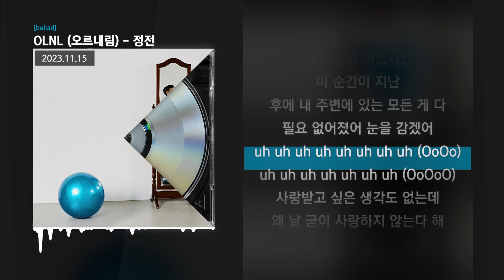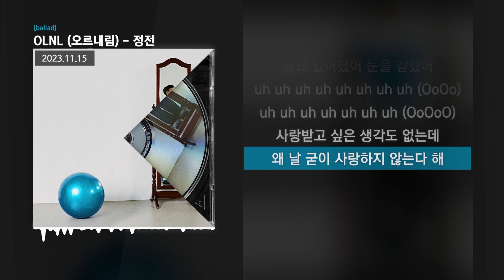OLNL (오르내림) - 정전 [ballad]ㅣLyrics/가사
✅ 정보
발라드 노래는 없습니다…

All tracks
Lyrics by OLNL (오르내림)
Composed by OLNL (오르내림), oo kiki
Arranged by oo kiki

Mixed by 정민석 @ GENUINE MUSIC
Mastered by 홍시만 @ GENUINE MUSIC

Album photography by Kyungin Na @nagangsta

Executive Producer Jihoon Moon, Siyoung Hong
A&R by Jaei Kim
MGMT by Yuseok Jeong